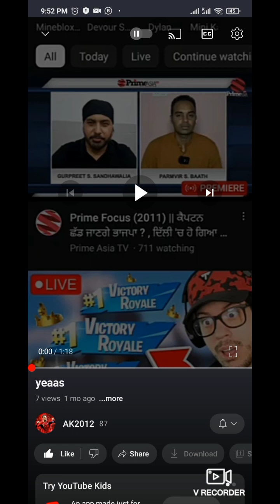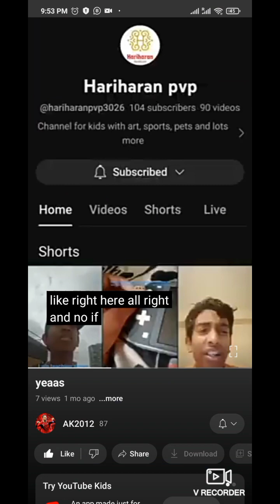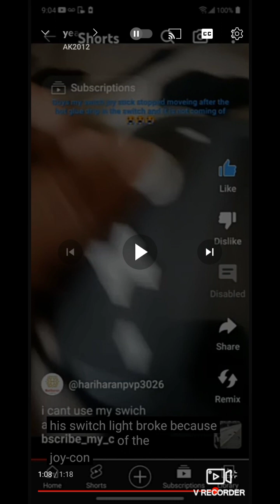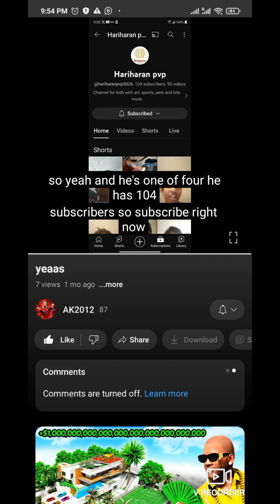reacting to the video "yessss" @AK-kk8df